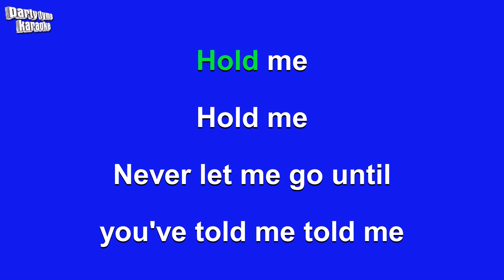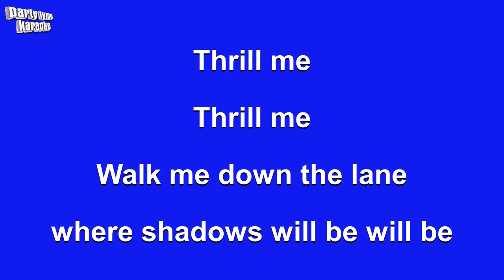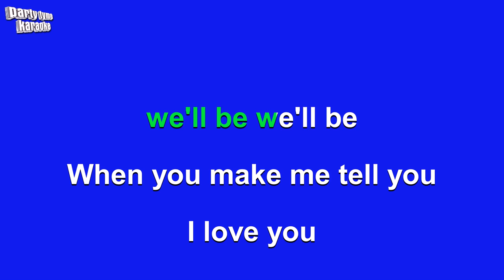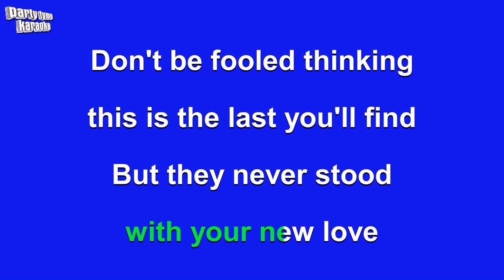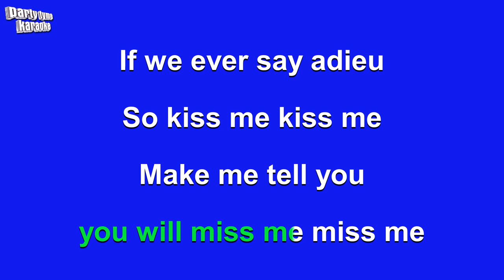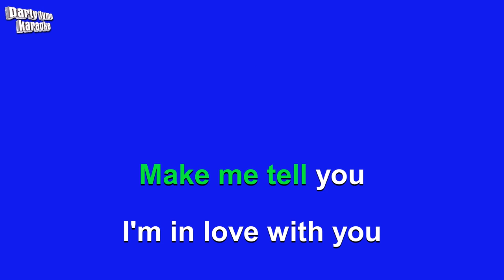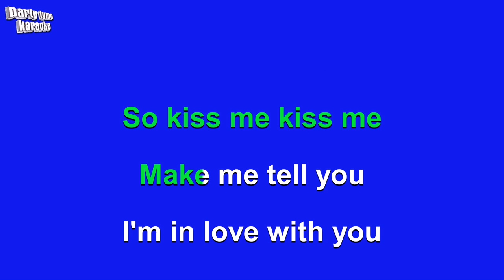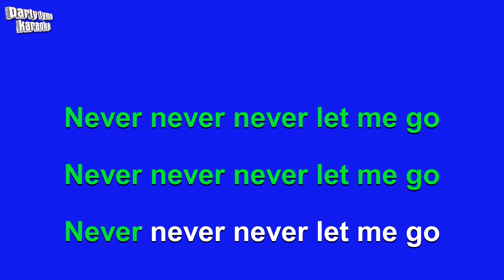Mel Carter - Hold Me, Thrill Me, Kiss Me (Karaoke Version)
Karaoke sing-along version of 'Hold Me, Thrill Me, Kiss Me'
made popular by Mel Carter,